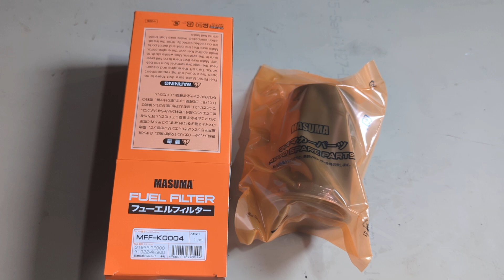Lọc dầu Diesel Porter, Starex, K165, K2700, K3000 | MFF-K0004, 319224H001, 319224H900, 3192242E900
Tên sản phẩm: Lọc dầu Diesel Porter, Starex, K165, K2700, K3000
Mã sản phẩm: MFF-K0004, 319224H001, 319224H900, 3192242E900
Xuất xứ: Japan